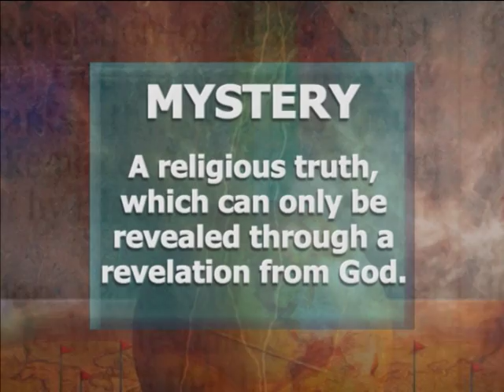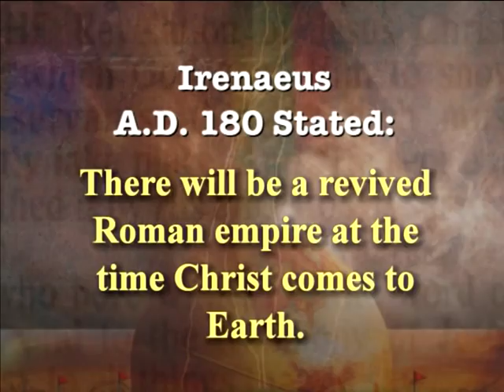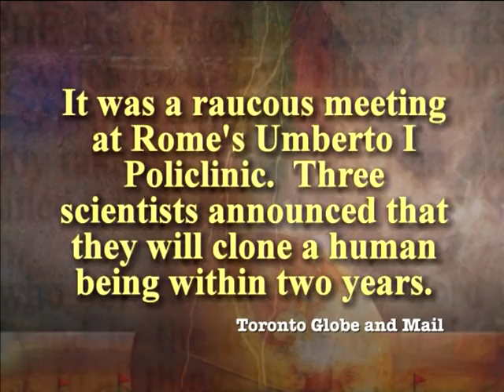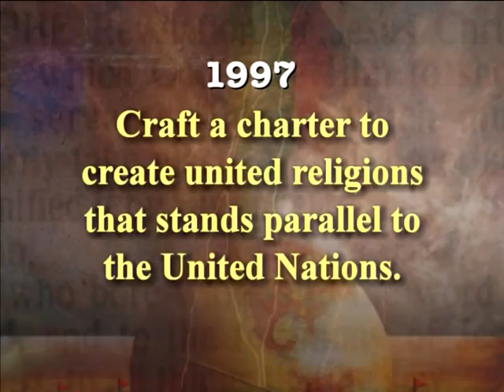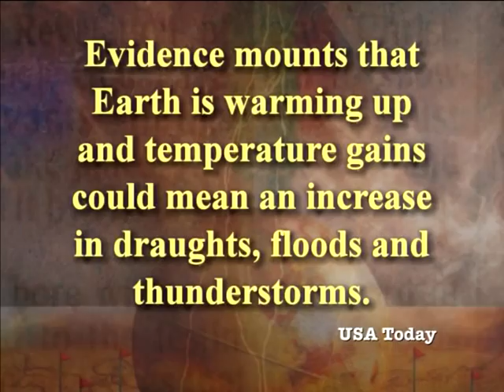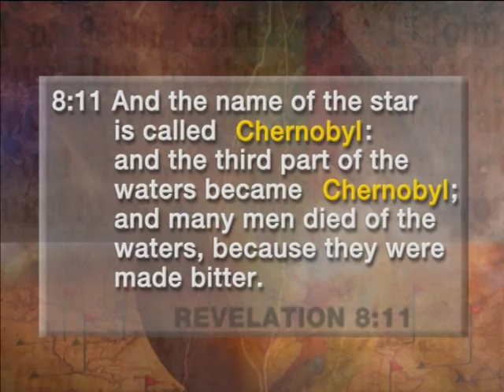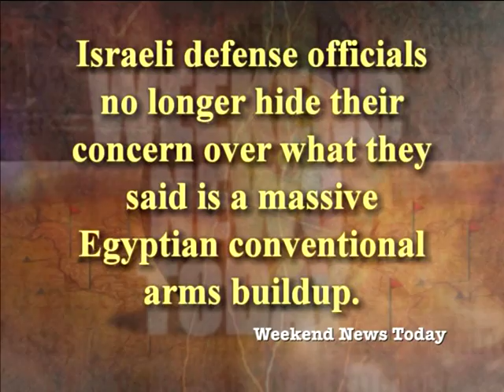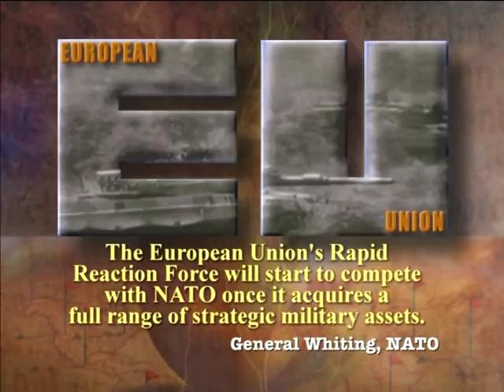The Apocalypse Unraveled Triology - The Seven Mystery Years